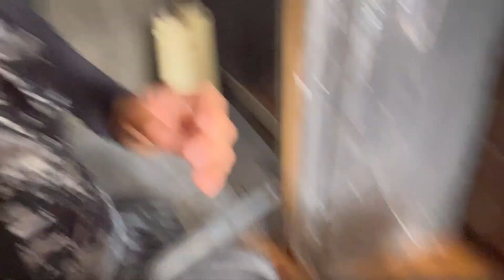尾長鶏のお世話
これが続けられる人だけが尾長鶏を飼える👍